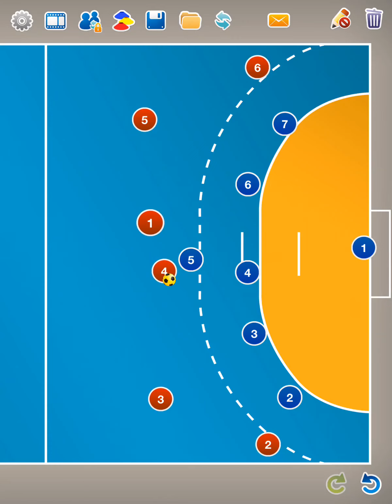Håndbold - Rundgang Venstre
Gennemgang af Rundgang venstre